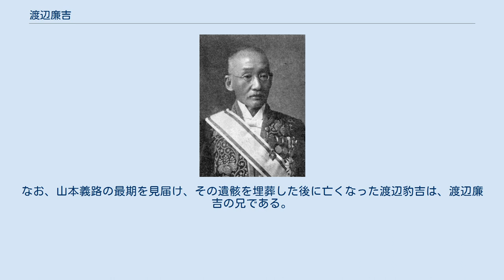渡辺廉吉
渡辺廉吉肖像。
大正8年10月31日、天長節参内の途次撮影。
 渡辺 廉吉（わたなべ れんきち、嘉永7年1月8日（1854年2月5日） - 大正14年（1925年）2月14日）は日本の法学者、裁判官、政治家。
学位は法学博士。
行政裁判所評定官（裁判官）、内閣総理大臣秘書官、法制局参事官、行政裁判所部長、行政裁判法取調委員、貴族院議員等を歴任。
幼名は正吉。
渡邊廉吉とも表記される。
 越後国長岡（新潟県長岡市）出身。
父渡辺櫓左衛門は越後長岡藩士。
15歳のとき戊辰戦争に従軍して負傷した。
大学南校独逸部、開成学校に学び、東京外国語学校で教諭・訓導としてドイツ語を教授。
外務省書記生（専門職）として、オーストリアに渡り、ウィーン大学で法律と政治学を学び、伊藤博文の知遇を得て、帰国して大日本帝国憲法、旧皇室典範、民事訴訟法の制定に尽力した。
1897年に高等商業学校（のちの東京高等商業学校、現一橋大学）に専攻部が設置されると、1903年に美濃部達吉が兼任教授に就任するまで、憲法・行政法等を講じた。
 明治政府の最大の課題は日本の近代化であった。
そのためには不平等条約撤廃の前提として列強各国が日本に対して要求していた近代法典（民法、商法、民事訴訟法、刑法、刑事訴訟法の5法典。参照六法。）を成立させる必要があった。
そこで、日本政府はヨーロッパの諸法典をモデルとすることを決め、有意の人物を捜していた。
憲法制度調査のためヨーロッパを歴訪した伊藤博文は、ギュスターヴ・エミール・ボアソナードなどのお雇い外国人を日本へ招聘するとともに、日本人法学者をも日本法の近代化に参画させ、そのうちの一人が渡辺廉吉である。
 戊辰戦争を戦った越後山本家は明治16年（1883年）2月に河井家とともに家名再興を許可されたものの、跡継ぎに恵まれなかった。
このため名門の山本家が断絶することを恐れた渡辺廉吉らのはからいにより、大正5年（1916年）に長岡士族・高野家（高野貞吉）から養子に入ったのが後の連合艦隊司令長官山本五十六である。
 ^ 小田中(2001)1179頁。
 ^ ヘルマン・ヒッチング(2005)。
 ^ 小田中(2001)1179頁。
鈴木(2004)。
 ^ 市原昌三郎「一橋と公法学－憲法学・行政法学」一橋論叢 ^ 小田中(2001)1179頁。
なお、米百俵参照。
 ^ 大井成元男曰く『火砲の整備が急務』（「大阪朝日新聞」1925年2月17日） ^ 小田中(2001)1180頁。
墓は東京都港区の青山墓地にある。
 ^ 『官報』第150号「叙任」1883年12月26日。
 ^ 山本義路のこと。
なお、山本義路の最期を見届け、その遺骸を埋葬した後に亡くなった渡辺豹吉は、渡辺廉吉の兄である。